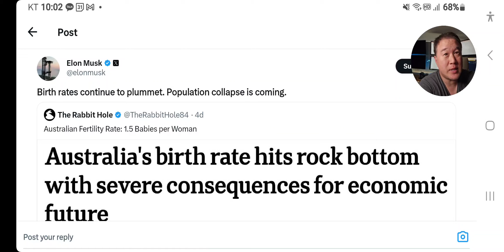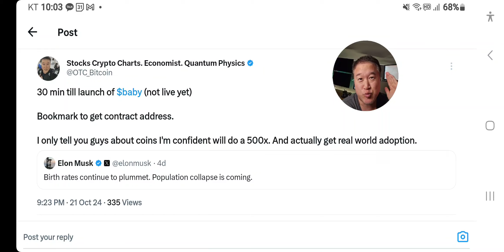NEW $BABY COIN 0x0f607839e8d4956a6464c5f47108dff8bac7cdea